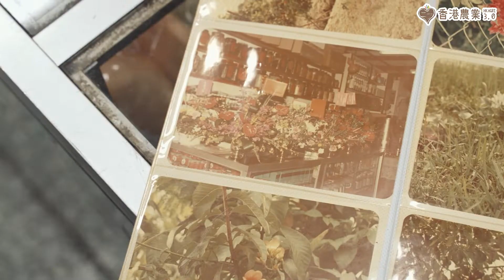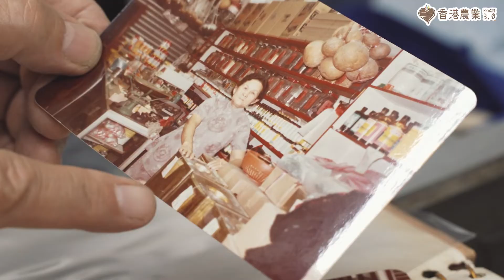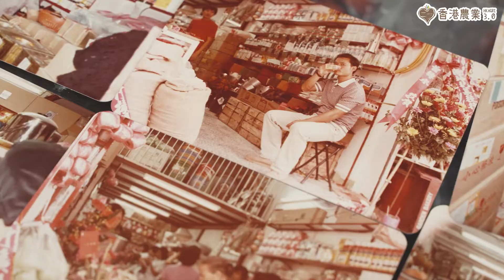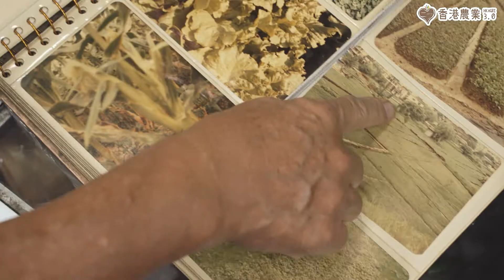農魂系列：種子落地(下)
小小的一顆種子毫不起眼，卻承接所有人的命脈。種子由落地一刻，它的優良或缺點正正反映在農作物之上，影響的不止產量，由外型、色澤、味道、質感以至口感均取決於種子。種子落地(下)走訪兩間老牌種子行，以兩代繼承者為你細訴「傳與承」的故事。

「種子就好奇妙，佢就好細粒，好卑微，但係影響好深遠。 」- 陳國華
陳坤記菜種行由50年代開始在元朗經營菜種生意，陳國華作為第三代，自細就幫忙出售菜種及蟲水，親眼見證農業的光輝歲月，對行業始終堅持如一，仍保留農友自留種。

「坦白講我依家係呢行，我都未必期望我會搵到好多錢，但係呢個過程都係一件開心嘅事」- Roy
陳萬合菜種行植根上環八十多年，在農業式微之際，第三代負責人Roy則選擇接手經營，以嶄新思維行業帶來新的模式，繼續為種植者提供良種。